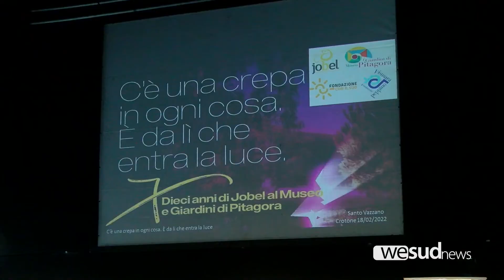DIECI ANNI DI JOBEL AI GIARDINI DI PITAGORA